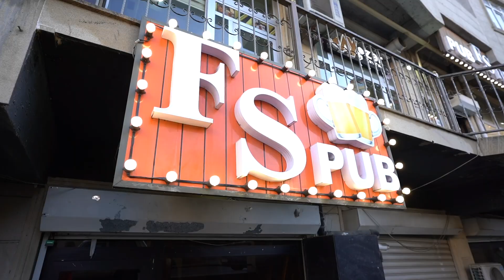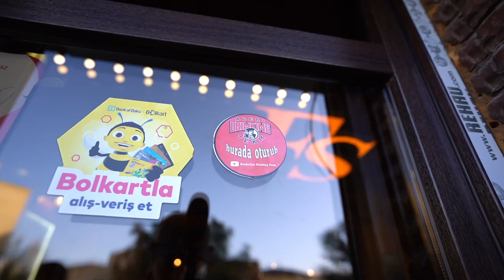FS PUB - PİVƏ, ZAKUSKALAR, PİTİ, ARAQ, GƏRƏF, QAŞQALDAQ, HİNDUŞKA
Bu dəfə Yeni Yasamalda yerləşən "FS Pub & Restoran"a getdik. Əslində bir izləyicimizi də dəvət etmişdik amma son anda gələ bilmədi. Siz də şərhlərdə aktiv olun, çağıraq 🥰